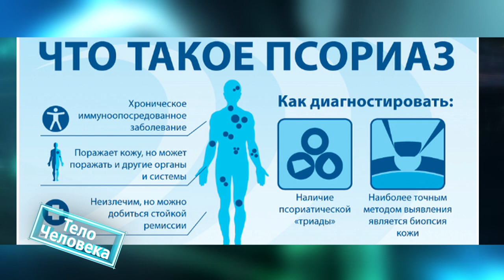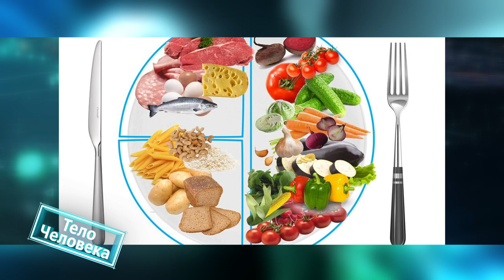Тело человека 15.10.2019 Псориаз